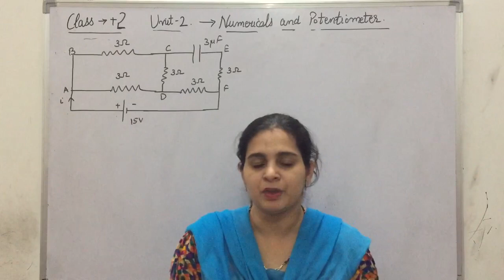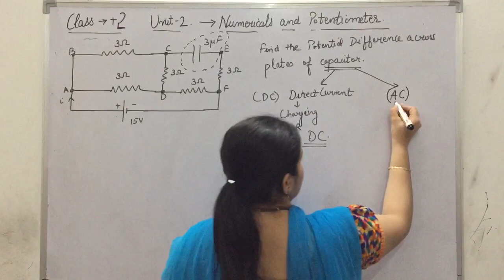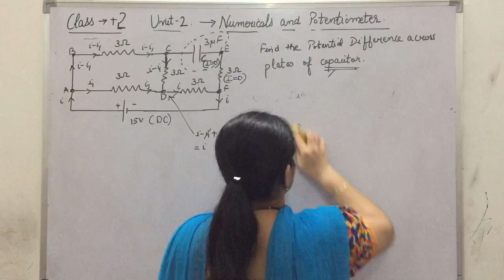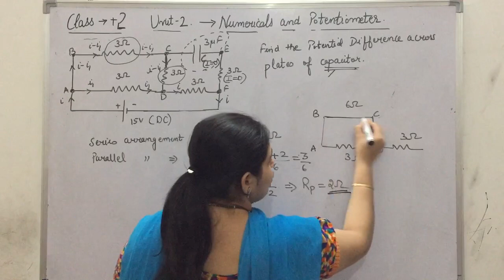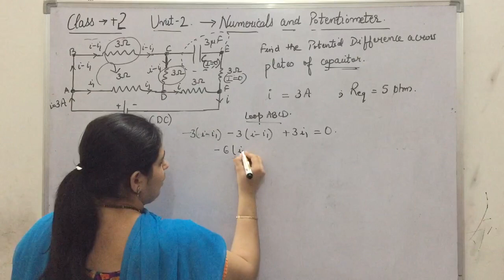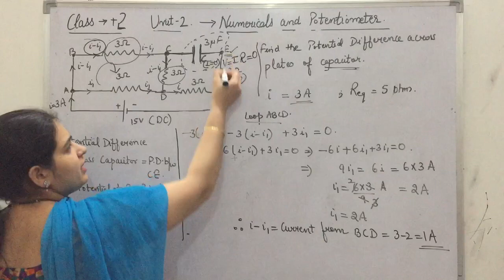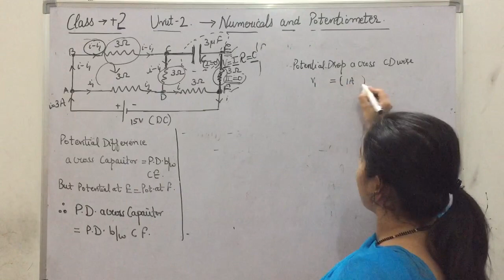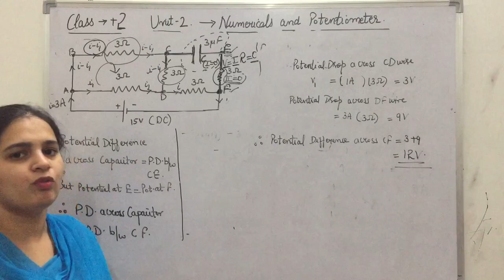Class-12th Numerical of unit 2